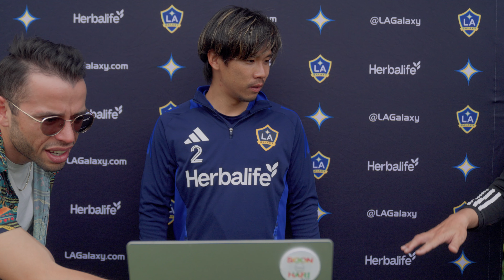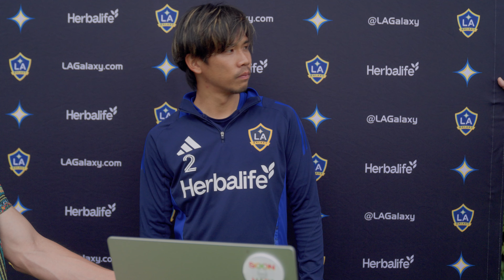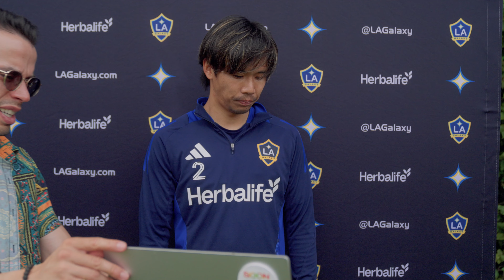Miki Yamane, Presser | 5.3.24